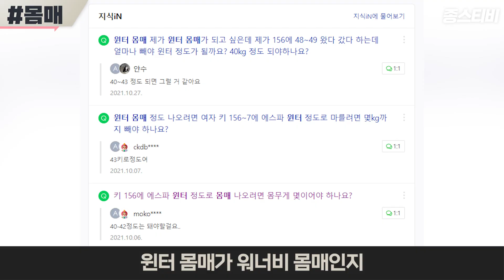에스파 윈터ㅣ당신이 꼭 알아야 하는 11가지 놀라운사실ㅣMBTIㅣSUB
지금 뜨는 사람을 찾아 업로드하는